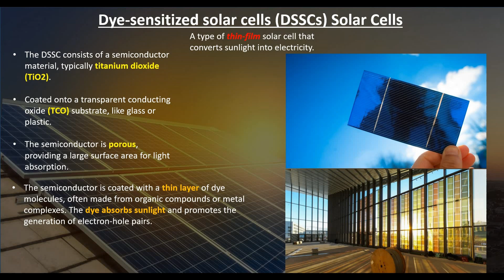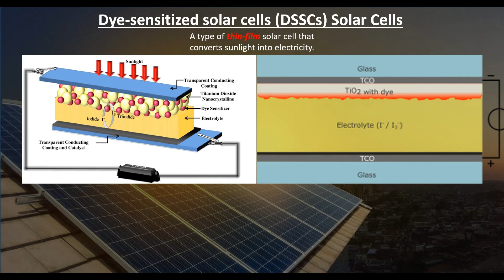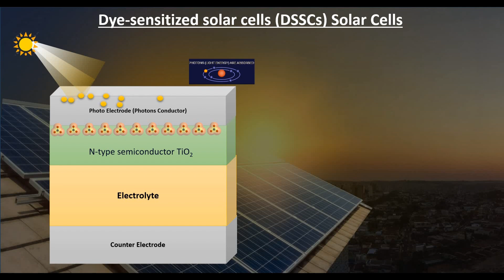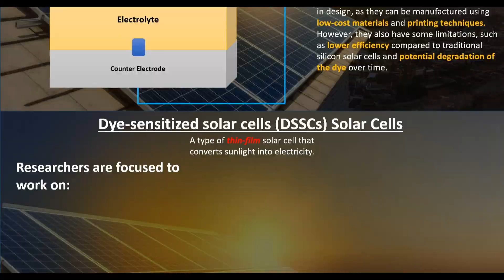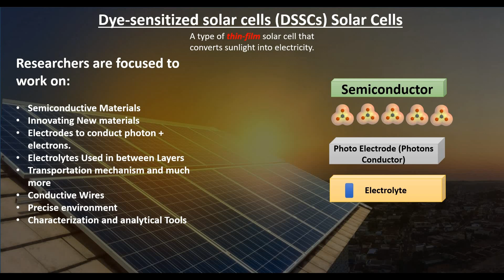Dye sensitized Solar Cell Working Principle animations Explained in hindi by Academics Studio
Aslam o alaikum people
Hello Hi From Academics Studio!

Dye-Sensitized Solar Cells (DSSCs) represent a groundbreaking technology in the field of solar energy. They are a type of thin-film solar cell that offers a cost-effective and flexible alternative to traditional silicon-based solar cells. DSSCs have gained significant attention due to their unique structure, ease of fabrication, and potential for use in a variety of applications, including building-integrated photovoltaics and portable electronics. In this comprehensive guide, we will explore the fundamentals of DSSCs, their working principles, advantages, challenges, and the latest advancements in the field.

Transparent Conducting Electrode (TCO): The TCO layer, typically made of fluorine-doped tin oxide (FTO) or indium tin oxide (ITO), serves as the front electrode. It is transparent to allow light to pass through and conducts electrons to the external circuit.

Photoanode: The photoanode consists of a layer of nanocrystalline titanium dioxide (TiO₂) coated with a photosensitive dye. The TiO₂ layer provides a large surface area for the dye molecules to attach, enhancing light absorption.

Sensitizer (Dye): The dye, often a ruthenium-based complex, absorbs photons from sunlight and excites electrons. These excited electrons are injected into the conduction band of the TiO₂, generating a current.

Electrolyte: The electrolyte, typically an iodide/triiodide redox couple, facilitates the transfer of electrons between the photoanode and the counter electrode. It also regenerates the oxidized dye molecules.

Counter Electrode: The counter electrode, usually made of platinum or carbon, completes the circuit by transferring electrons back to the electrolyte.

Sealing and Encapsulation: To protect the cell from moisture and oxygen, DSSCs are sealed and encapsulated using various materials such as polymers or glass.